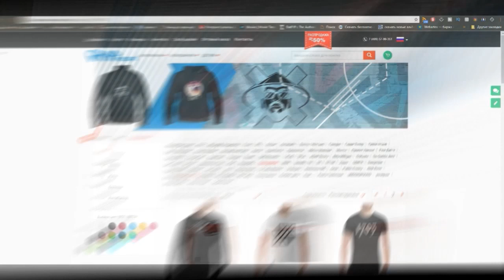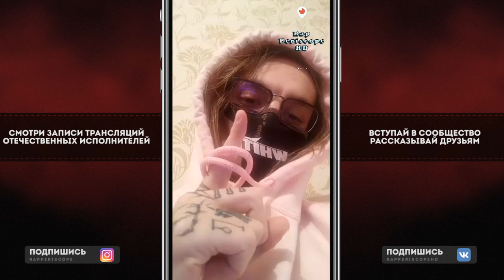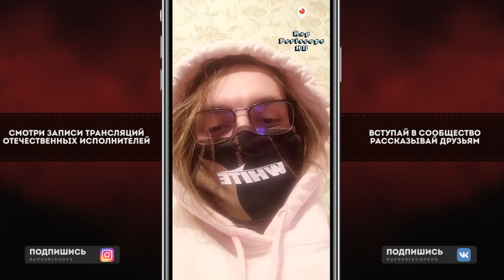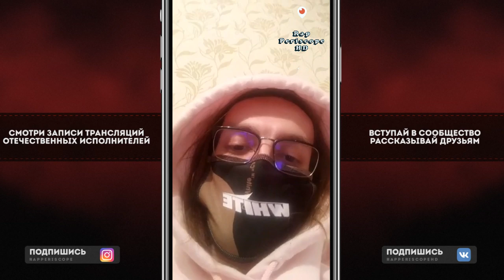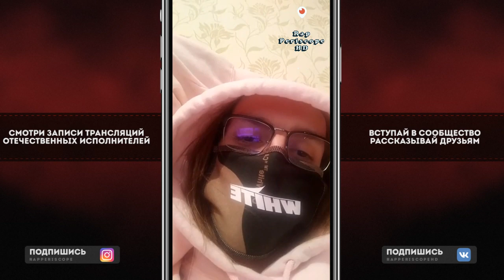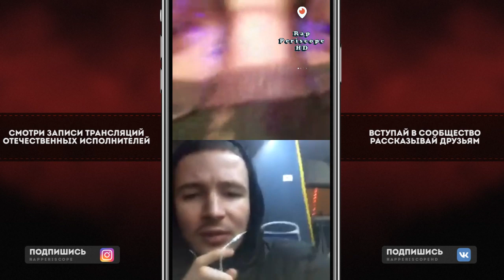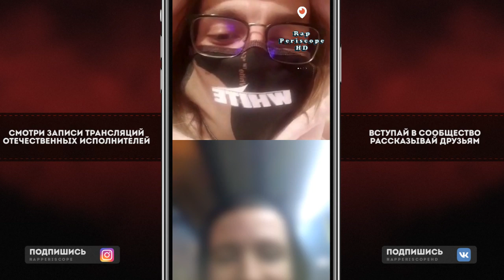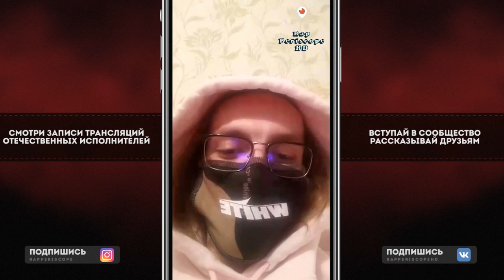Young P&H о Kizaru, Big Russian Boss, Jubilee, Джарахов, Маятник Фуко, Должанский